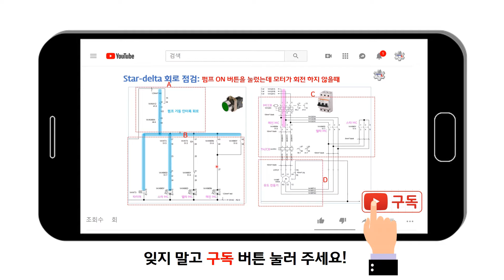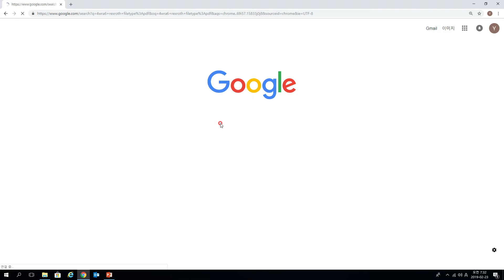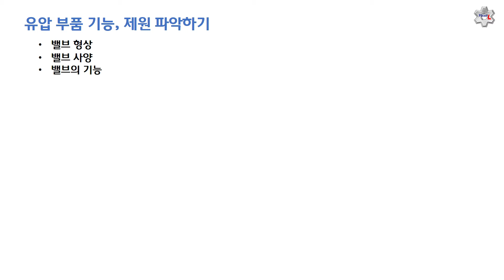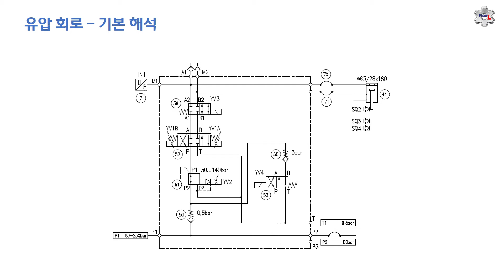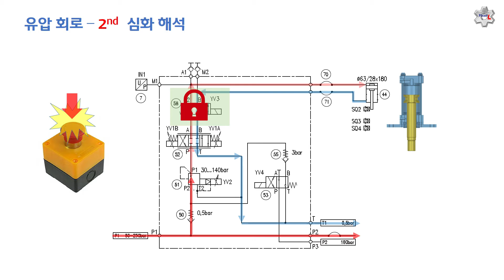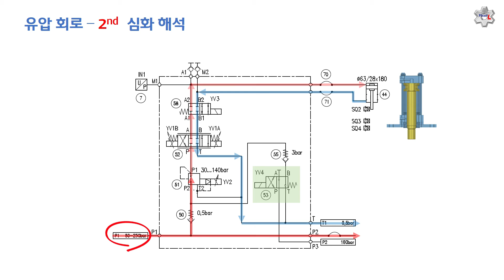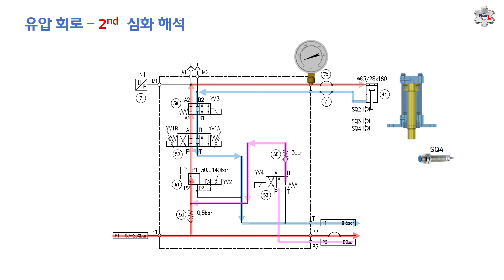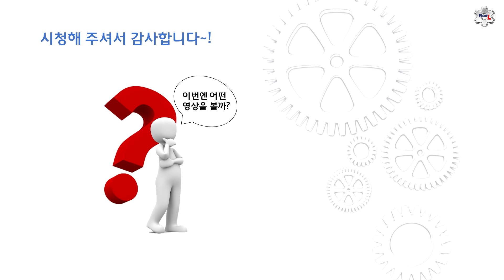[산업 장비 수리] 유압 회로도 해석 방법, 실력 키우는 노하우 공유 [픽써엘]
안녕하세요.
만 15년동안 기계 수리/보전 업무를 해오면서 자주 들었던 질문 중의 하나인 ‘도면을 잘 보려면 어떻게 해야하나요?’란 질문을
화두로 영상을 제작해 봤습니다.
유압 회로도 해석이 어려우신 분들~이제 고민 걱정 끝~!
감사합니다.